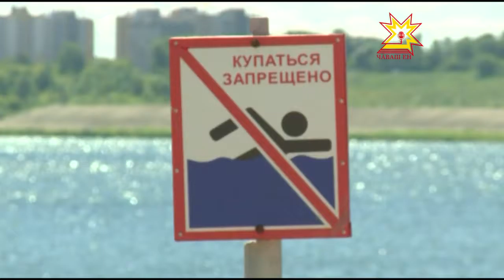Шывра путакансен шучĕ ÿснĕ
Çулталăк пуçланнăранпа республикăра 20 ытла çын путса вилнĕ. Синкер пулăмсем ытларах чухне юраман вырăнта шыва кĕнипе çыхăннă.  Çавăнпа та асăрханулăх  пирки манмалла мар. Республикăри çăлавçăсем кун çинчен çине-çинех аса илтереççĕ.